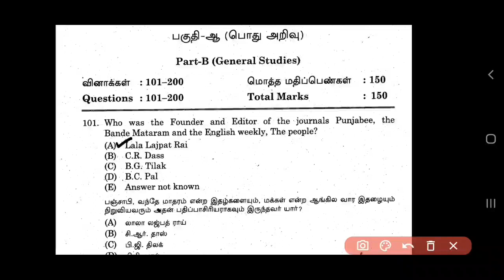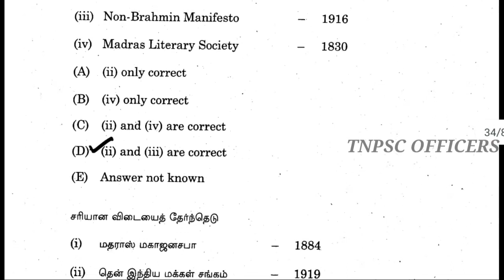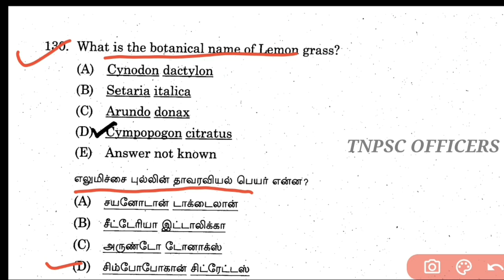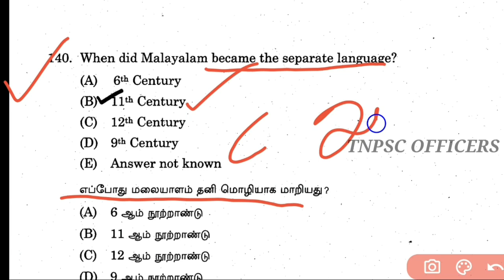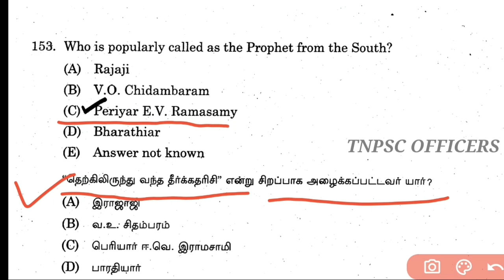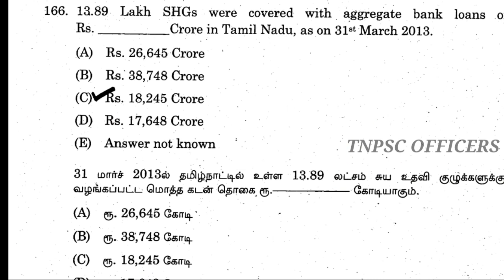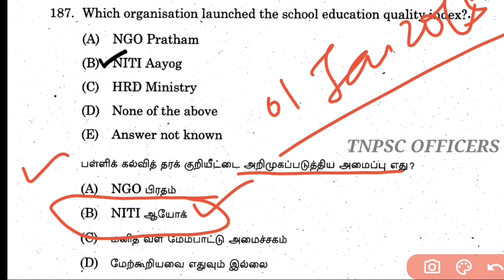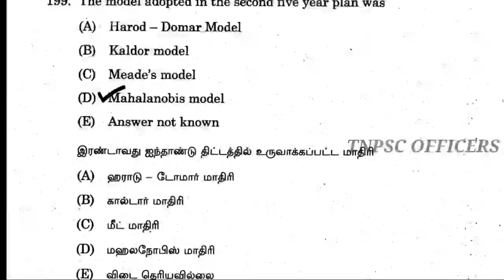TNPSC | Group1| Revision Test | Official Answer Key | Maths Tricks | Previous Year Questions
TNPSC Group4,2,2a | General Tamil | Tamil School Books New | Tnpsc Maths | Maths Shortcuts Tamil | Maths Tricks | Current Affairs Tamil | Tnusrb | Maths Shortcuts | Mental Ability | Reasoning | unit8 | unit9 | science